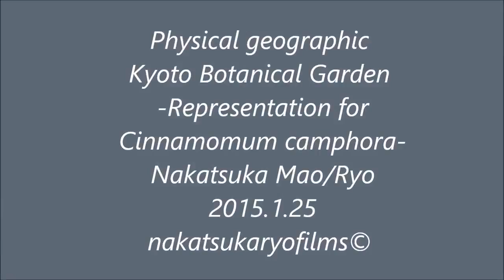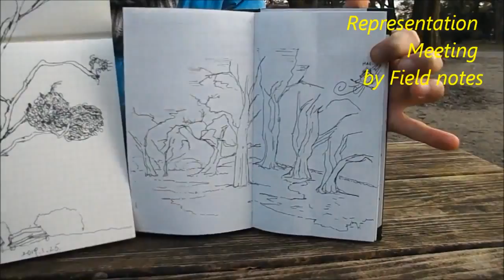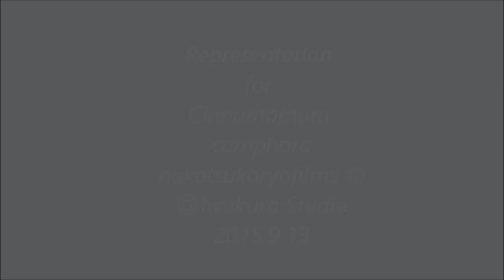Physical geographic Kyoto Botanical Garden-Representation for Cinnamomum camphora-（クスノキの描法）2015.1.25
#040：We,Iwakura Studio Fieldworkers went on excursion for Kyoto Botanical Garden  in winter afternoon and exercised representation of Cinnamomum camphora as historical  useful materials.There was a fine prospect like as ordinary Physical geographic fields.
＊2015/09/13_uploading.邦訳：わたしたちイワクラスタジオのフィールドワーカーがある冬の午後、京都植物園の巡検に出向きました。そして、歴史的に有用な木本、クスノキをスケッチしました。ふだんの自然地理学的フィールドみたいにすばらしい眺めでした。2024/04/06補記。